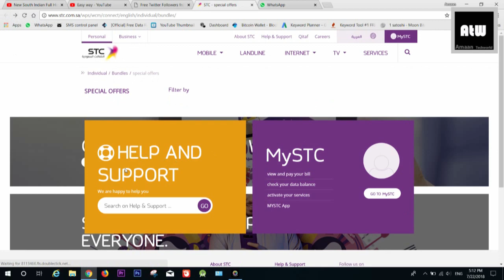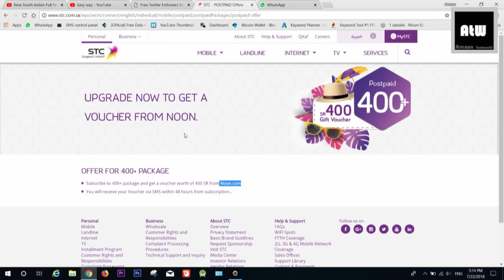STC New Offer! || 400+ Gift Voucher || within 48 Hours By Noon explain in Hindi/urdu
Hello Friend's
            ➥Is Video me maine aap sabhi ko STC ke New 400+ Gift Voucher ke baare me batane ki kosis ki hai ki kis tarah is voucher ko redeem kar sakte hai ya phir ise kis tarah se hasil kar sakte hai FREE me .

STC new offer!
STC free 400+
STC Noon.com Free Voucher Offer!
Upgrade Your Package Get 400 Postpaid Pack!

➥Video Pasand Aaye.?

Fujitsu Laptop 15.6 Inch ,500 GB,4 GB RAM,Intel Core i3,DOS:-